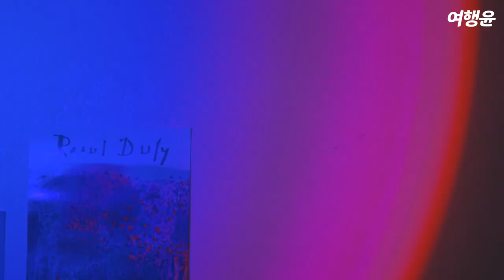[소상공인 가치나눔 캠페인] 🍹 연말 홈카페 ASMR (ft. 색감 예쁜 레시피 6)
ꉂ (๑¯ਊ¯)σ
🎉 연말 파티~ 파티~ 파티~ 🎉
방구석 갬성 홈카페 온 걸 환영해!

🎼 ASMR + 포근한 음악과 함께,
예쁜 색감의 6가지 레시피 준비했어!

📌 00:13 유자차

📌 00:50 아이스 매실 주스

📌 01:43 오미자 에이드

📌 02:28 청귤 탄산에이드

📌 03:11 생강 라떼

📌 03:38 아로니아 바닐라 아이스크림

본 영상은 소상공인 가치나눔 캠페인의 일환으로 소상공인 제품의
홍보를 돕고자 소정의 제작비를 지원받아 제작된 영상입니다.